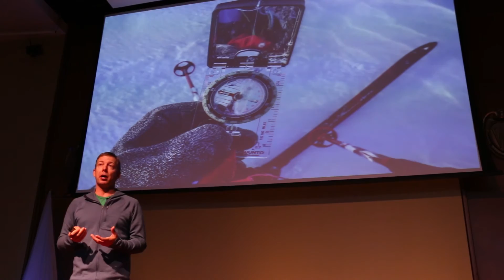Polar Opposites | Eric Larsen | TEDxUWMadison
Eric Larsen has spent his life traveling to places that some people only dream of. Larsen discusses the planet in terms of opposites, the North and South Poles and his adventures in between.

Eric Larsen is a world famous polar explorer that has traveled to the far corners of the earth. In 2008, Larsen led his first expedition to the South Pole, and is one of few Americans to have skied both the North and South Poles. Larsen frequently gives motivational and educational lectures and is currently working on a documentary about the Save the Poles expedition.